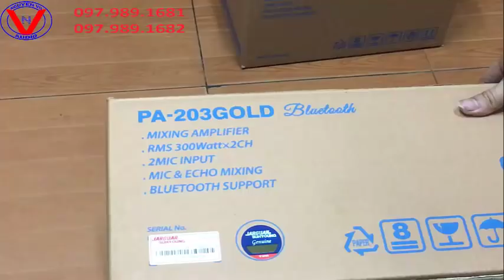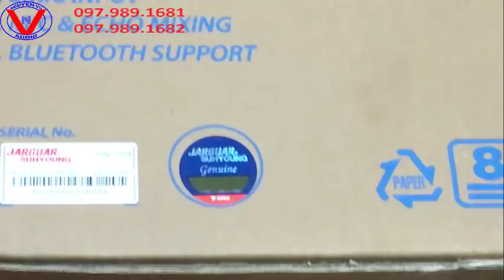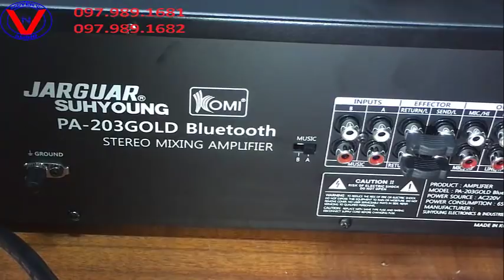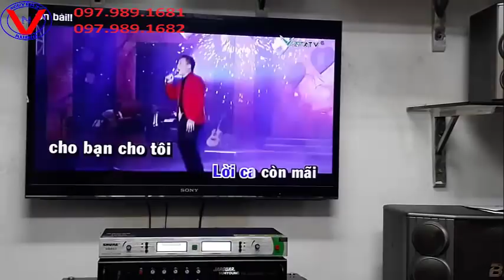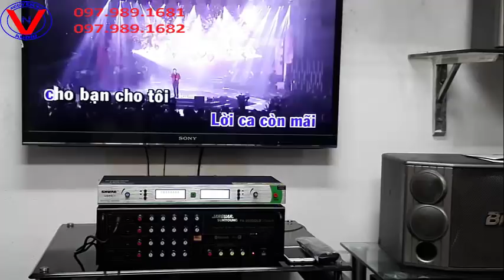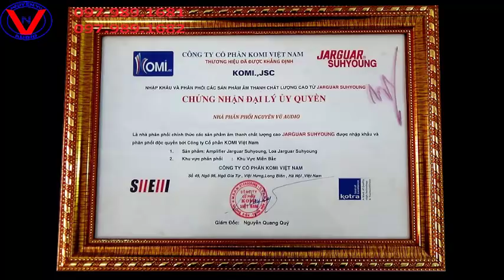amply jarguar pa 203Gold Bluetooth: vừa về khui ra luôn - công ty komi nhập khẩu từ hàn quốc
Amply jarguar pa 203Gold Bluetooth do komi nhập khẩu từ hàn quốc đã có mặt sớm nhất tại Nguyên vũ trong tháng 6 năm 2018,
Là sản phẩm được phát triển lên từ dòng amply jarguar 203n gold, và hiện nay hãng đã bỏ mẫu sản phẩm này vì vậy dòng sản phẩm này là sản phẩm chủ lực của jarguar.
Chất âm của 203 gold bluetooth rất hay và chất lượng linh kiện được đánh giá cực kỳ bền.
Echo của dòng amply jarguar 203 gold bluetooth rất tốt, trong sáng và mịn, tiếng nhạc đánh ra cực rõ nét và trong trẻo,
Với công suất lên đến 600wat sản phẩm này cho phép bạn phối ghép với nhiều loại loa và nhất là khi bạn sử dụng amply jarguar thì việc phối ghép đối với các loại loa là hết sức rễ dàng,
Các dòng loa được phối ghép tốt nhất như: loa bmb, loa bose và loa jbl và loa bik cho chất âm cực hay,
Xem hàng tại địa chỉ: 57a Nguyễn Hoàng- Q. Nam Từ Liêm- Hà Nội
hoặc quý vị có thể truy cập vào website của chúng tôi theo đc: nguyenvuaudio.com.vn